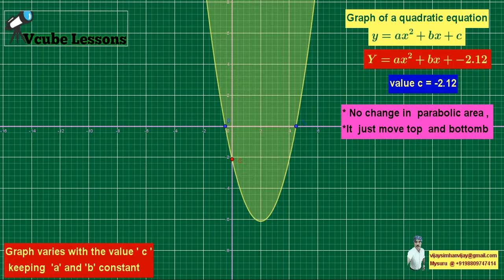Vcube LESSONS: QUADRATIC GRAPH VARIES WITH 'C'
No change in parabolic area